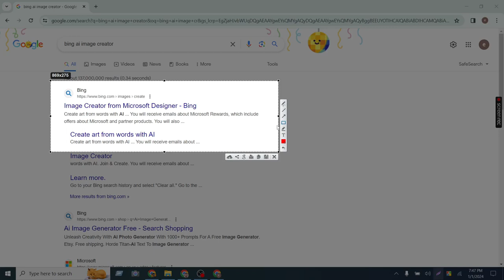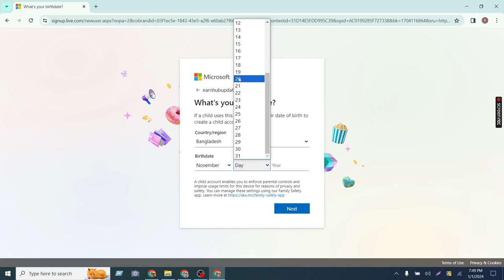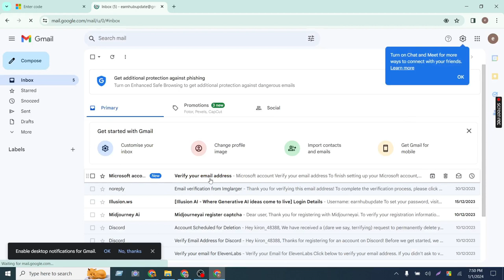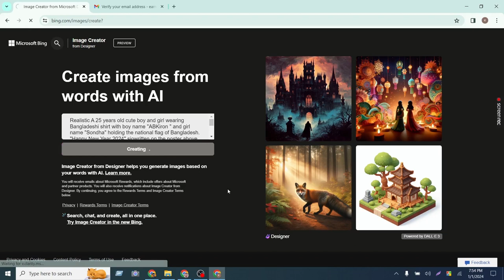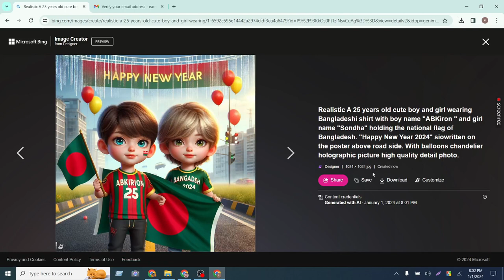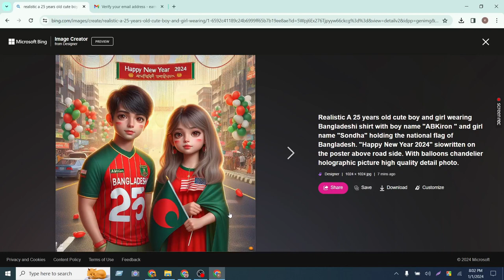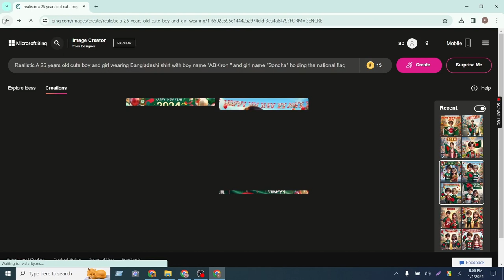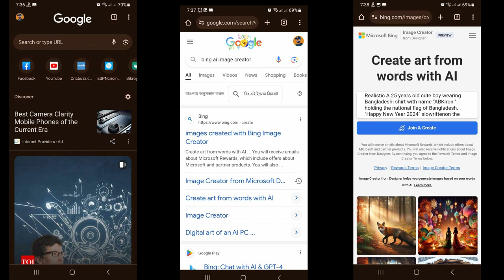Bing AI image create tutorial bangla 2024 | Bing ai how to use | Bing AI Text to Image | Bing Mobile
Welcome to an immersive tutorial on harnessing the incredible capabilities of Bing AI for image creation! 🌐 In this step-by-step guide, we'll delve into the intricacies of using Bing AI to bring your ideas to life through stunning visuals.
🖌️ Learn the Basics: Dive deep into the fundamentals of Bing AI and understand how to navigate its user-friendly interface. Discover the tools and features that make Bing AI a powerhouse for image creation.

🔍 Bing AI How-To: Uncover the secrets of using Bing AI effectively. From image selection to customization options, we'll guide you through each step to ensure you make the most out of this cutting-edge technology.

🌈 Text to Image Magic: Witness the magic unfold as we explore Bing AI's Text to Image capabilities. Transform your written ideas into captivating visuals effortlessly. Say goodbye to traditional image creation methods – Bing AI takes it to a whole new level!

🚀 Stay Ahead in 2024: As technology evolves, so should your skills! This tutorial is tailored for 2024, ensuring you stay at the forefront of the latest advancements in AI image creation.

🎓 Perfect for Beginners and Experts: Whether you're a beginner looking to explore the world of AI or an experienced user seeking advanced techniques, this tutorial caters to all skill levels.

👨‍💻 Bing AI Community: Connect with like-minded individuals in the comments section. Share your experiences, ask questions, and be part of a thriving Bing AI community.

Elevate your creativity with Bing AI – your gateway to limitless possibilities in image creation!

Prompts:
1.“Craft a heartfelt image for Valentine's Day 2024 where a couple, elegantly dressed in a 'boy panjabi' and a 'girl wearing saree,' shares a tender moment amid the beauty of a natural landscape. Picture the boy romantically proposing to the girl, surrounded by blooming flowers and scenic serenity. Infuse the scene with a warm and romantic ambiance, capturing the essence of love and connection in this unique setting.”
2.
"Create a unique and heartwarming image capturing the essence of Valentine's Day 2024. Incorporate vibrant colors, symbols of love, and a touch of creativity to evoke warmth and affection. Let the image resonate with the joy and connection that define this special day, spreading love and positivity."